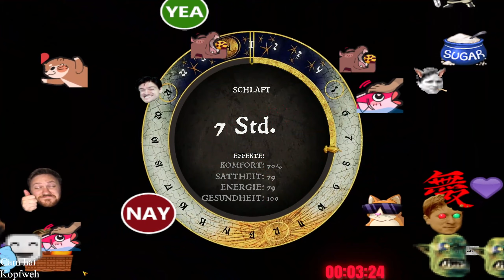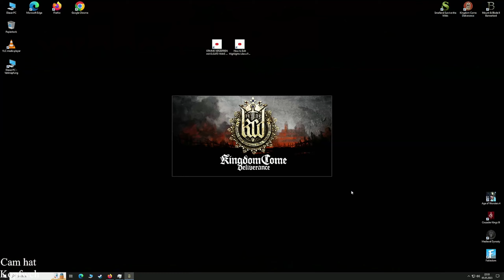Kingdom Come: Deliverance | blind Live Letsplay | Teil #159 | [german gameplay 🇩🇪]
Hi Leute,
Kingdom Come: Deliverance werde ich nun blind und live als Letsplay mit epischem Gameplay und spannender Story streamen.